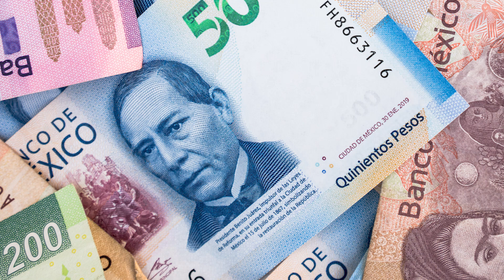En el Jalisco de Alfaro, Consulta Fiscal tiene tinte de precampaña por Pedro Mellado | Video columna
Una consulta fiscal que tuvo un costo de 29 millones de pesos, que jurídicamente era innecesaria y que resultó finalmente fallida, ha sido el pretexto que el gobernador de Jalisco, Enrique Alfaro Ramírez, ha utilizado para profundizar su confrontación con el gobierno federal que encabeza el presidente Andrés Manuel López Obrador.